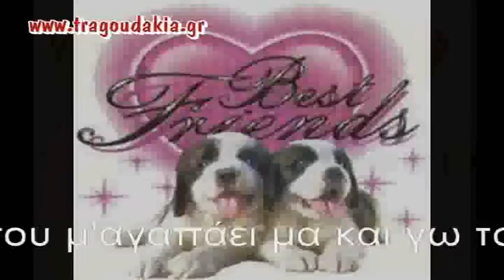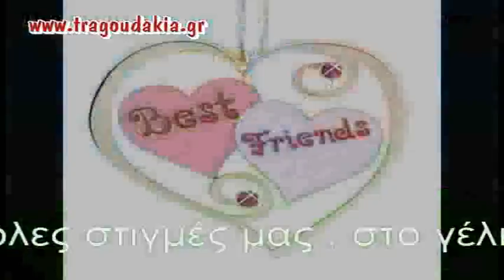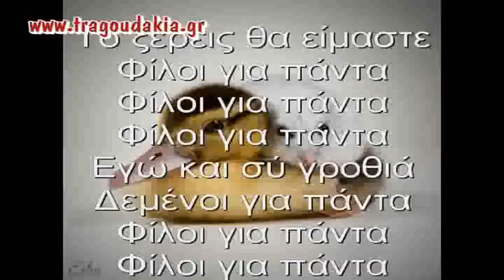Filoi gia Panta | Nikolas JESC 2003 | Viampro.com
Η συμμετοχή του γιού μου Νικόλα στην Junior eurovision 2003. Κατέλαβε την 8η και αρκετά καλή θέση για την ηλικία και τις ικανότητες του!!! Είναι η πρτώτη φορά που κυκλοφορεί στο Internet η karaoke version και ελπίζω να το διασκεδάσετε.